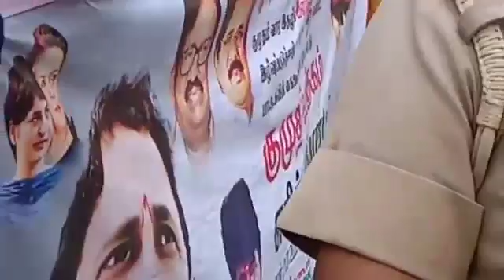Aarppattam against Kumudham Magazine at Purasai